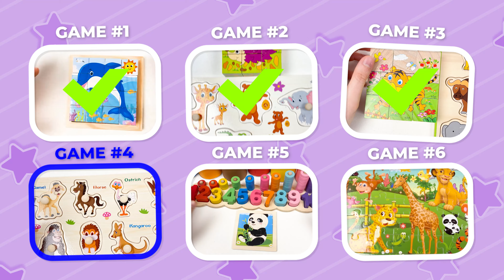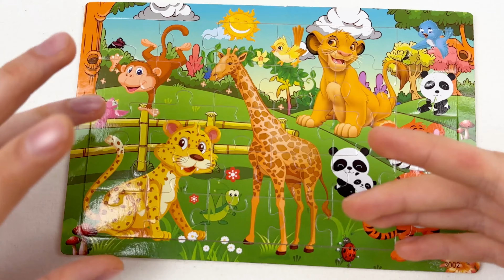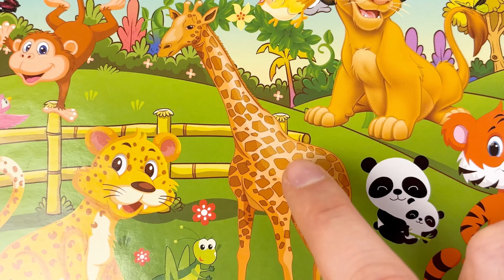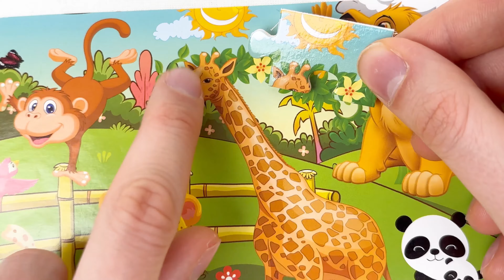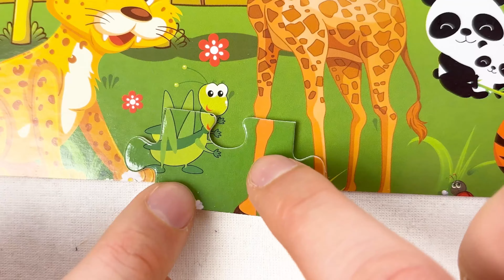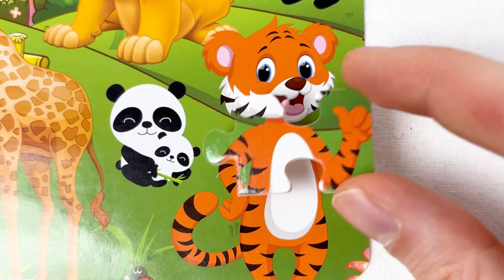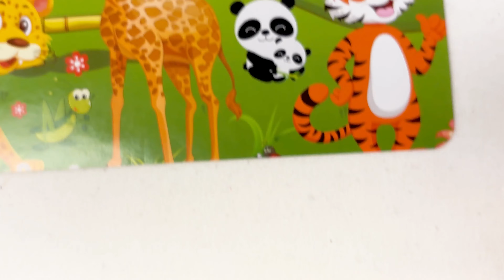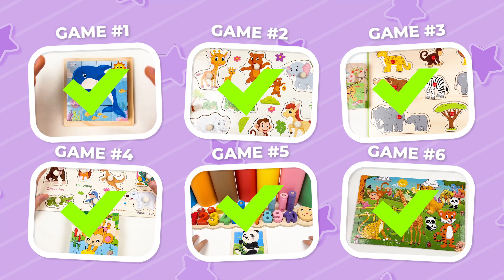Learn Sea, Wild and Farm Animal Names | Solve Animal Puzzles | Learn Numbers and Counting